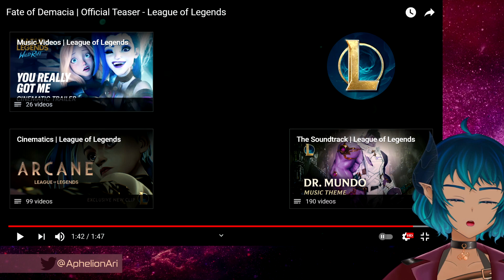Fate of Demacia | League of Legends | Reaction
Demacia dooooomed?

I'm tired but I wanted to watch this before I pass out today! I've been really busy lately but that's okay!
Heya I'm Ari Aphelion, a VTuber demon from space!

So I'm assuming this is to do with the Ruined King Viego? THAT'S SO EXCITING! I'm looking forward to that game.